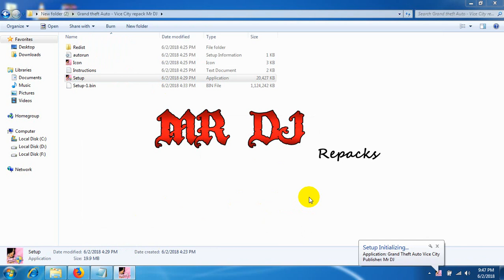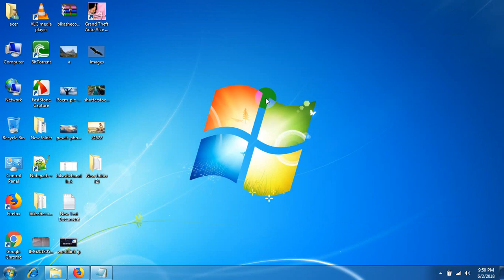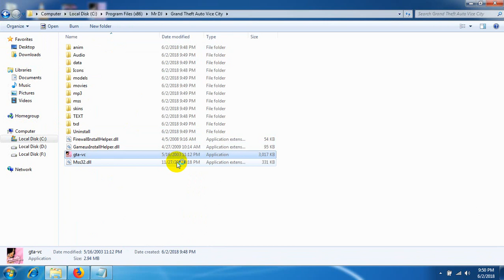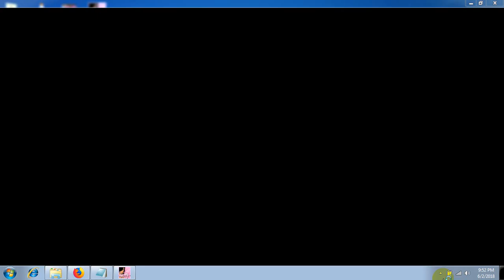how to install GTA Vice City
Cheat code of GTA Vice City

General Cheats

PRECIOUSPROTECTION — get 100% armor.
ASPIRINE — get 100% health.
THUGSTOOLS — set of weapons killer-sadistic.
PROFESSIONALTOOLS — a set of professional weapon for murder.
NUTTERTOOLS — set weapons for crazy madman.
YOUWONTTAKEMEALIVE — raise Wanted Level
LEAVEMEALONE — decrease Wanted Level

Characters' Cheats

ONSPEED — Tommy moves faster.
BOOOOOORING — Tommy goes slower.
FANNYMAGNET — all women like you.
ICANTTAKEITANYMORE — suicide.
SEAWAYS — code for a ride on the water.
NOBODYLIKESME — people hate you.
CERTAINDEATH — makes you smoke a cigarette.

Vehicle Spawn Cheats

PANZER — tank.
THELASTRIDE — Romero's Hearse.
ROCKANDROLLCAR — limousine.
RUBBISHCAR — Trashmaster.
GETTHEREFAST — Sabre Turbo.
GETTHEREQUICKLY — old race car.
GETTHEREVERYFASTINDEED — machine newer.
GETTHEREAMAZINGLYFAST — rally machine.
BETTERTHANWALKING — Golf-car.

Cars Cheats

COMEFLYWITHME — cars can fly.
GREENLIGHT — all the traffic lights are green.
MIAMITRAFFIC — accelerate urban traffic.
TRAVELINSTYLE — Lightweight cars.
BIGBANG — explode all cars in sight of the player.
WHEELSAREALLINEED — wheels are the only visible car parts

Weather Cheats

APLEASANTDAY — clear weather.
ALOVELYDAY — romantic weather.
ABITDRIEG — cloud weather.
CATSANDDOGS — rainy weather.
CANTSEEATHING — fog.

Miscellaneous Cheats

LIFEISPASSINGMEBY — increase game time speed.
FIGHTFIGHTFIGHT — the people start to fight each other.
OURGODGIVENRIGHTTOBEARARMS — give people weapons (dangerous!)

Codes to change the skin of the player

STILLLIKEDRESSINGUP - code on the cyclic change of skin players with any of peds.
LOOKLIKELANCE — skin lance.
MYSONISALAWYER — skin lawyer.
ILOOKLIKEHILARY — skin Hilary.
ROCKANDROLLMAN — skin Rock'n'Roll man.
ONEARMEDBANDIT — skin "one-armed bandit".
IDONTHAVETHEMONEYSONNY — skin mafia.
FOXYLITTLETHING — skin mafia daughter.
WELOVEOURDICK — skin "Scotsman".